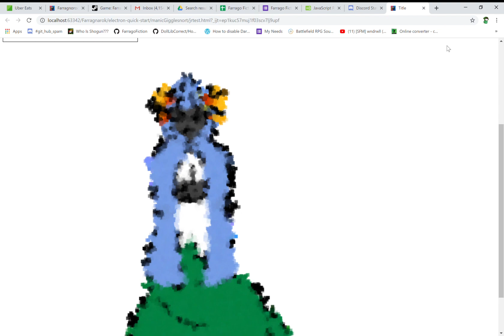Definitely not Gigglesnort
also definitely not creepy af, i outdid myself